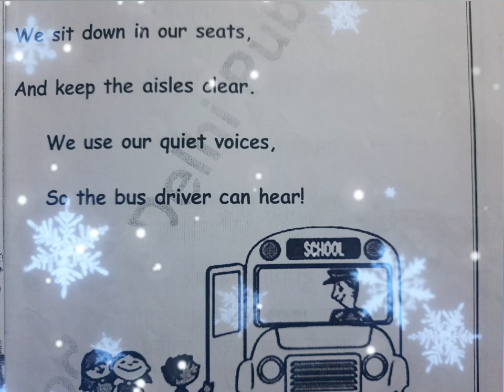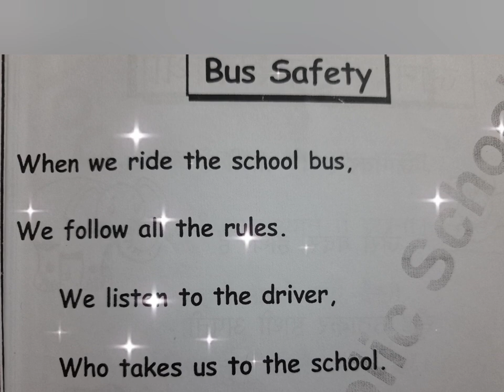Bus Safety || English poem for kids || teach bus safety to small kids by using rhyming poem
My name is Tanu Mehrotra. I am a mother of 6 years old girl. In this video I am showing you a very simple and easy english poem on bus safety rules for kids. Bus Safety English poem ... Best poem for poem recitation competition.

video highlights 👇

school bus safety rules for kindergarten
safety rules in school bus
bus safety for kids
bus safety rules for students
What are the safety rules for kids?
Bus safety rules
bus Safety rules poem
bus Safety poem in English
English poem on  bus safety rules
bus Safety rules poem for small kids

when we ride the school bus,
we follow all the rules .
we listen to the driver,
who takes us to the school.